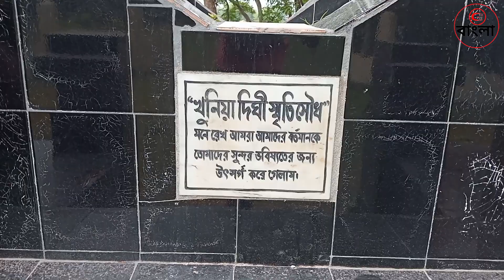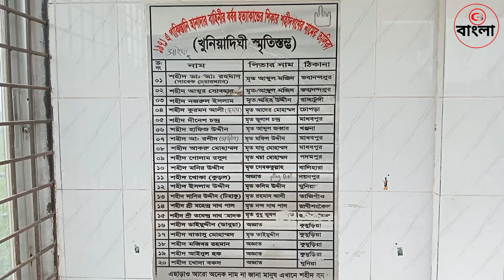খুনিয়াদিঘী স্মৃতিসৌধ রানীশংকৈল, ঠাকুরগাঁও।